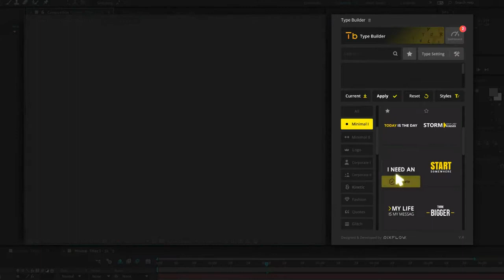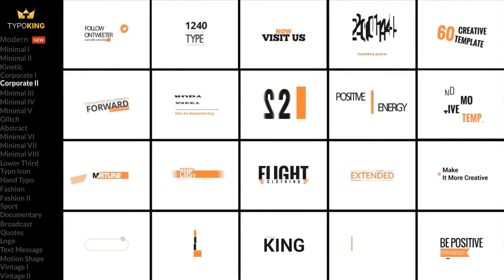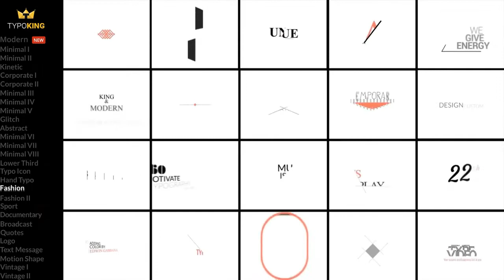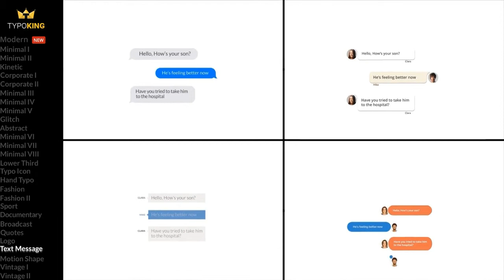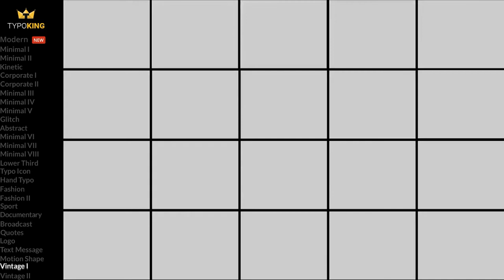Title Animation Kinetic Typography Text | videohive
Title Animation – Animated Kinetic Typography Pack – About Typo King :
Do you need to find more about the project ? check this out…
Features :
27 Different Category of Typographies & Titles
pack of 500 Typography
one pack of 50 Bounce Elements
4k resolution
Works with Motion Factory
Music Information :

Chic Funk from BrownHouseMedia

Hitech-digest
Fun-and-simple-kit
Minimal
Minimal
Joker
New-toy
Got-joy
corporate
Emotional
Uplifting-background
Modern-atmosphere
Air
Inspire
Movie-trailer-credits-intro
Happy
Particle-light
Motivate
Big-loud-happy
Hopeful-dramatic-pop
On-this-road-together
Warm-summer
Inspiring-acoustic-ukulele
License information
Feedback
If you like this template please don’t forget to rate, thanks! Also PixFlow really appreciate your feedback.